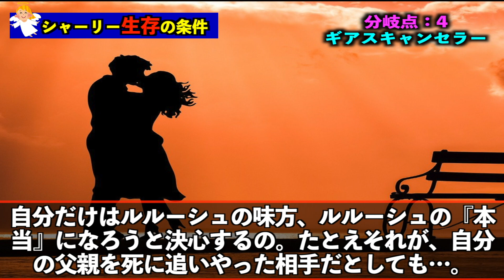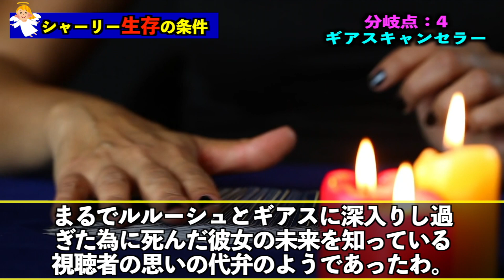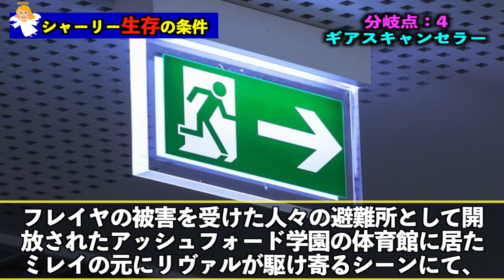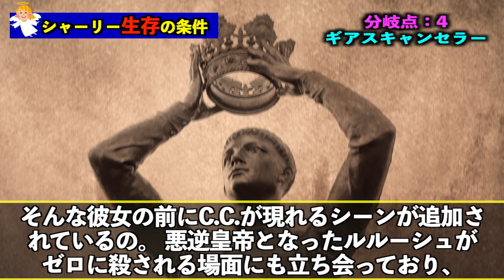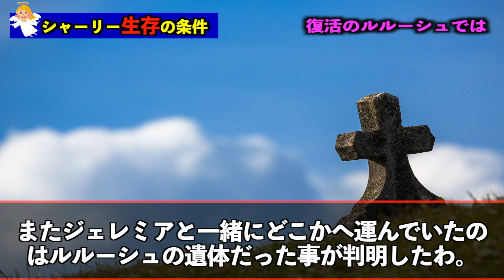間違えたら死亡！シャーリーの生存条件４選！【コードギアス】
シャーリーの死亡を回避するために必要な条件とは？